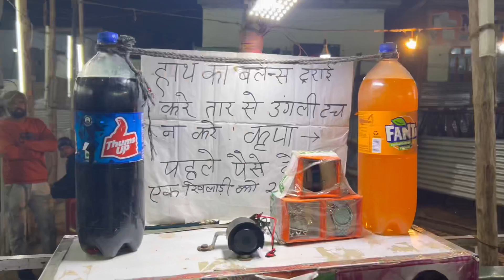Jahangirabad ka famous Ursh (Mela) 😃और बिजली चारक 🎡में फँस गए😱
Allah Hafiz 🥰